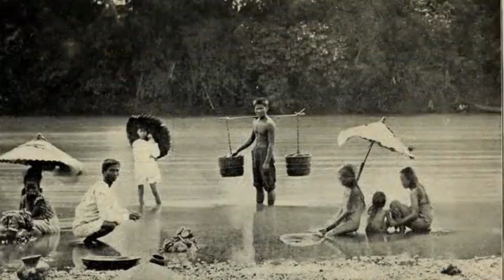MITCH VOCAL GUIDE - Pagbabago 2024 by L. S. Templado